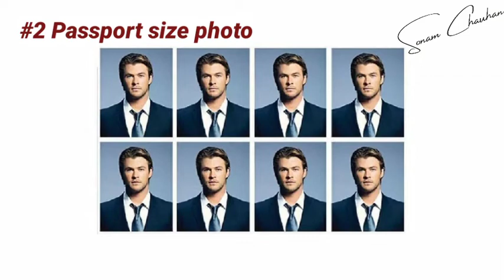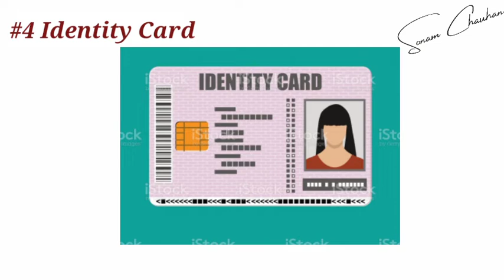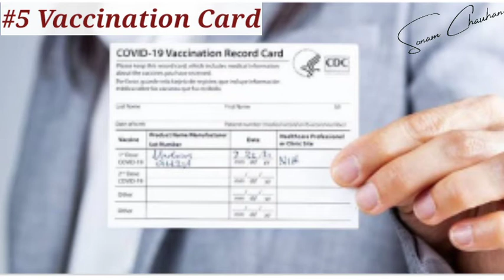PGT Exam Centre Par Kya Lekar Jana he ,Or Kya Nahi👈|Basic Instructions For Entry|By Sonam Chauhan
Our Goals
Comparative politics.
-International relation
-Western thinker
-Indian political thinker
-Political theory
-Indian Constitution
-USA
FRANCE
Switzerland
BRITISH And All Country Constitution
 Full Explanation .
The video on my this channel had been put at 9 o 'clock to 10 AM and evening Time.but it was your request that you watch the video because you sat in this video lecture you should complete the political science syllabus in your graduation and join those free classes so you must subscribe to our channel.
Thanku.